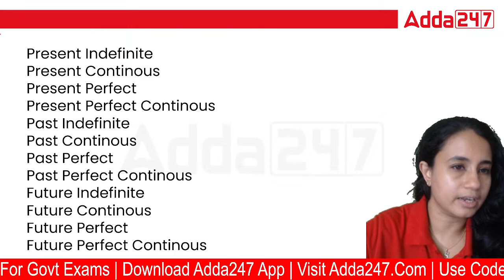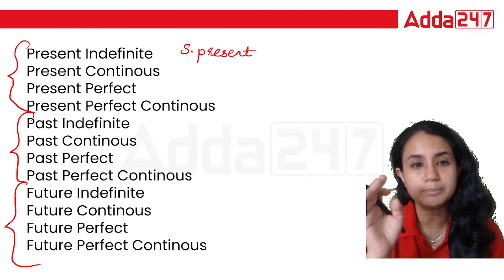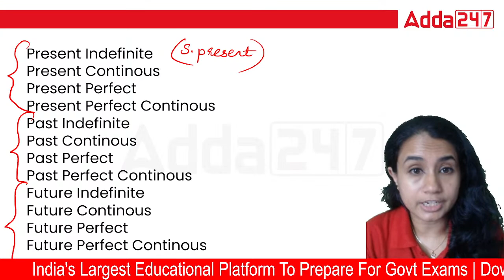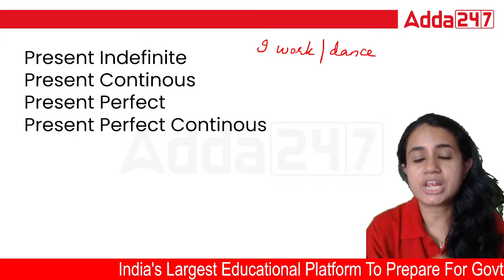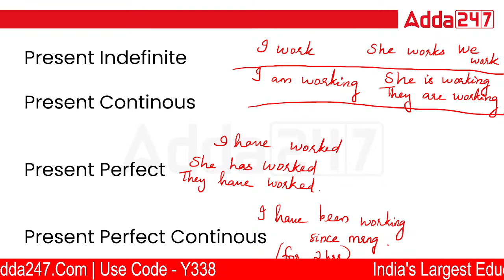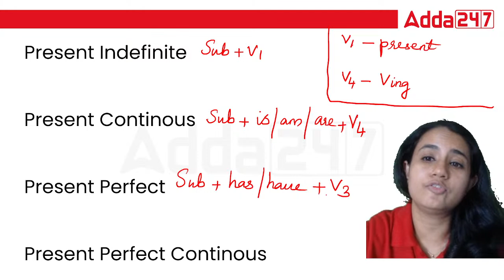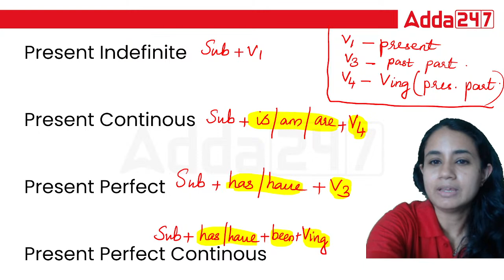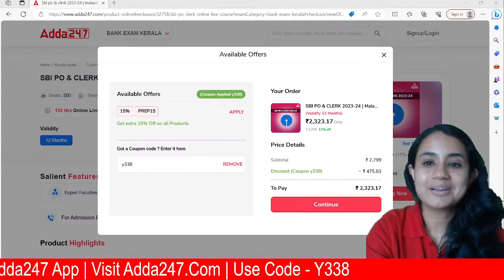SBI PO English 2023 | TENSE ചോദ്യങ്ങൾ അറിഞ്ഞിരിക്കാം | By Reema Maam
അഡ്മിഷൻ ഓപ്പൺ ആയിരിക്കുന്ന Central Exam ബാച്ചുകൾ